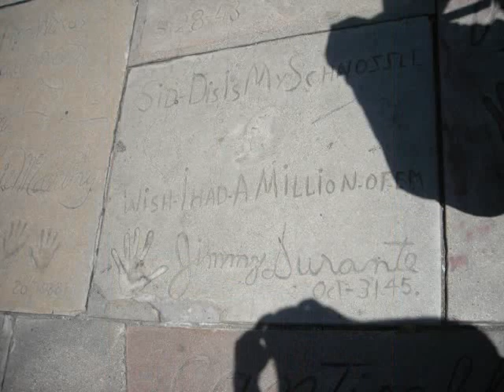This Train, Jimmy Durante - 1966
Claude Russell Bridges playing piano on "This Train" (WB 5456) uncredited.